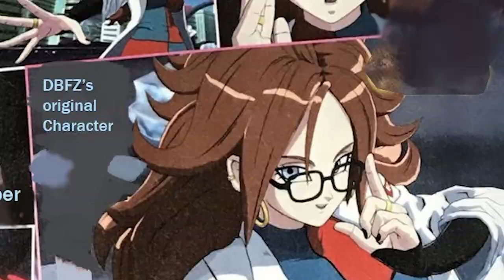Dragon Ball FighterZ In 2022....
Dragonball fighterZ Is Heading into its 4th year during 2022, but what does the future of the game look like right now? This video goes everything everything we know is coming like new dlc characters like Android 21 in her lab coat as well as what could be coming like more dlc and when we would hear about that.